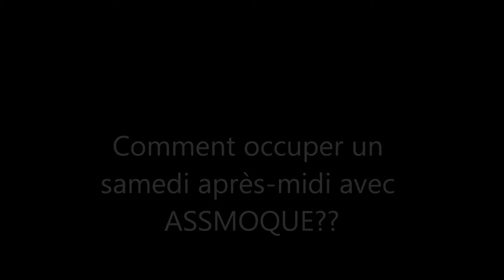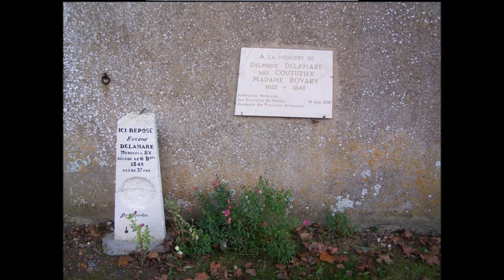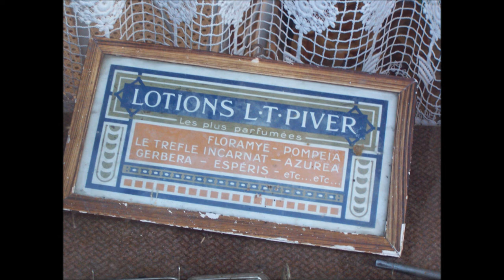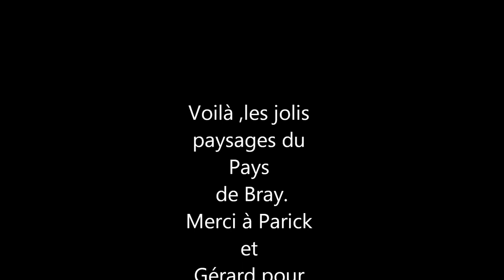assmoque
sortie du 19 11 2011